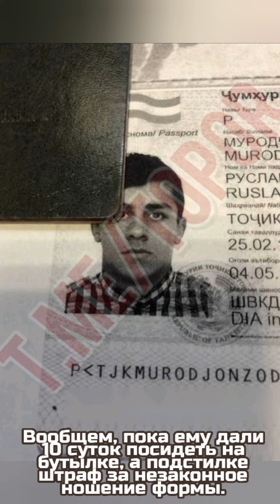Московский блохер Руслан Бобиев из Таджикистана заливал видосы как бил людей со спины и оскорблял...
В Москвачкале завёлся некий блохер Руслан Бобиев, который в свой инстаграм заливает видосы, где со спины бьет людей.Но на этом история не заканчивается, ибо дурачок любит фоткаться на фоне православных храмов, где на фотке у него якобы сосет полиция. «Просто депортируйте меня отсюда, чтоб я больше сюда не приехал»

Подъехало ещё два видоса извинений от таджикистонского блохера-дегенерата.